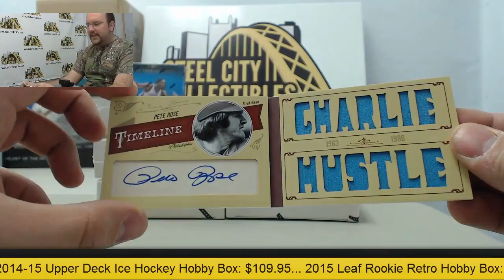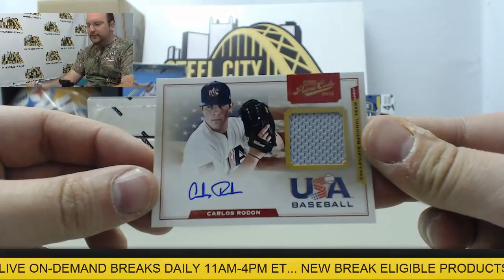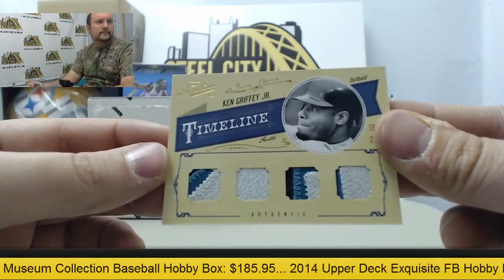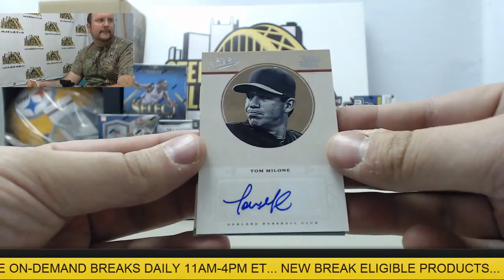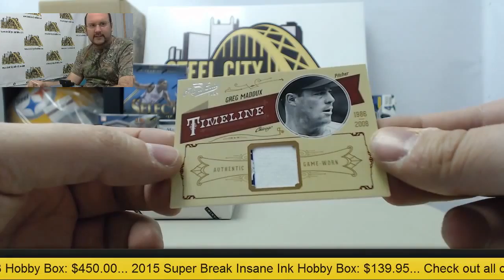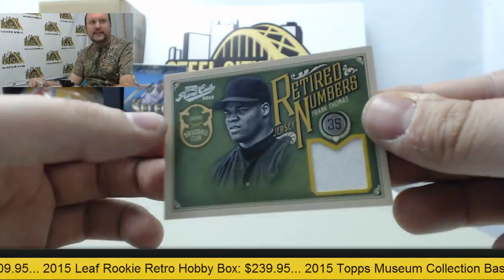Brad - 2012 Panini Prime Cuts Baseball Hobby 5-Box Case Break #1